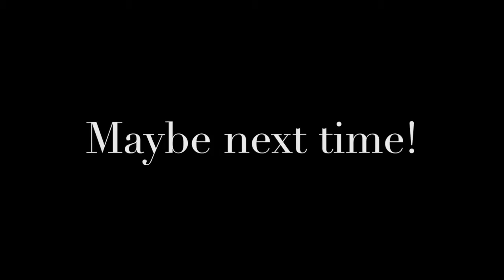Resident Evil 4 - Verdugo can't hit Leon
Verdugo misses the target again and again and again!